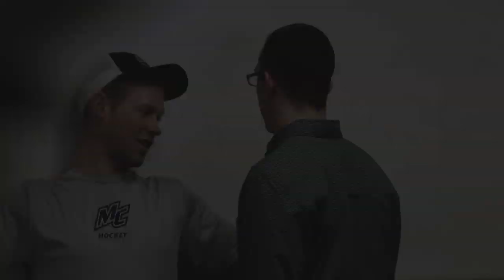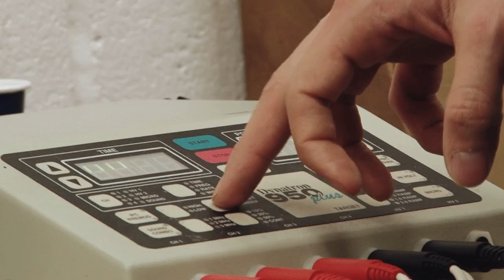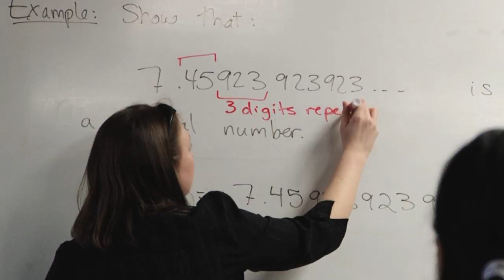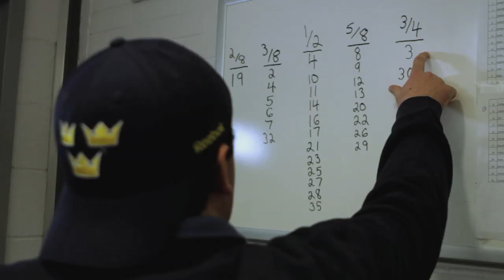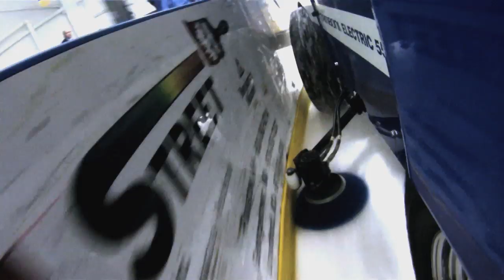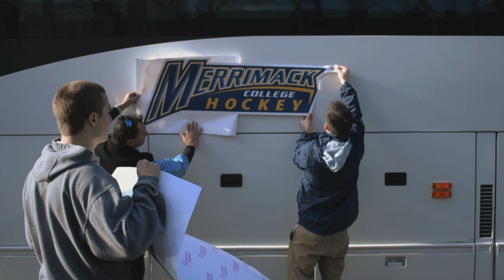Merrimack Hockey All Access 2012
Produced by Max Collins and Atomic Lizard Services, this is a behind the scenes look at the Merrimack hockey program, with insights in the locker room, in the classroom and on the ice.